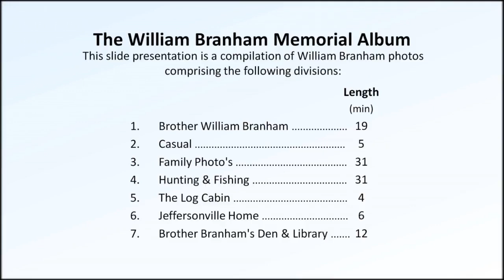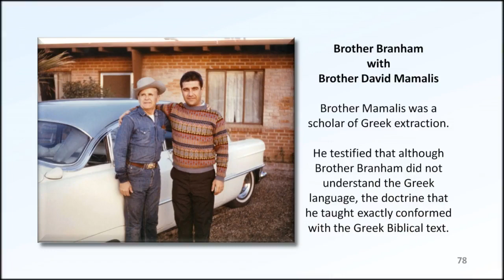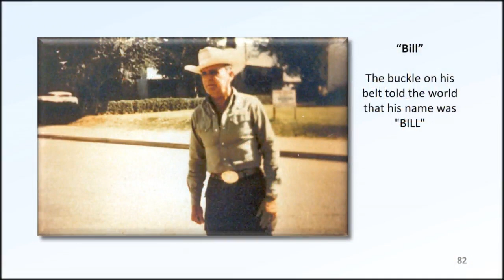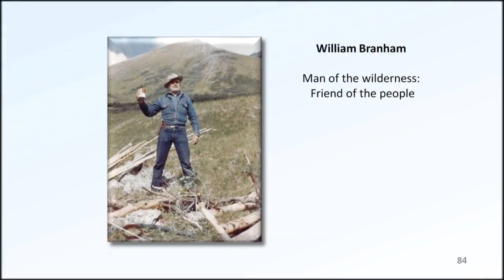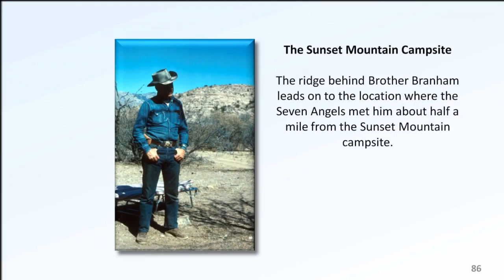The Memorial Album slideshow - 'Casual' (2 of 14) - William Branham photos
Those present at Wiiliam Branham’s birth witnessed a supernatural light enter the small log cabin where he lay. It was reported to be about the size of a pillow. The year was 1909 and as the news spread among the small community of Burkesville, Kentucky, the country folk wondered “What manner of man will this child be?”

By the time William Branham entered his adult years, extraordinary events, even miracles if you will, had become a daily norm. They continued unabated until late1965 when following his funeral service, unusual signs in the sky were observed across America.

Those who knew him closely readily attested to both the uncommon happenings and their frequency and these William Branham photos serve to confirm their testimony. Many received remarkable physical healing as well as other blessings. These things were done so that by their occurrence, our generation might come to know and believe that Jesus Christ remains the same, yesterday, today and forever.  (Hebrews 13:8).

Witnesses have recorded their experiences through a variety of media and this extensive slideshow of Rev. William Branham photos provides pictorial coverage of the more notable events in his life and ministry.

The pioneering nationwide and then international Gospel healing campaigns were an exceptional phenomenon described in many publications at the time, and later by the historian Professor David Edwin Harrell (University of Alabama, Birmingham, Alabama) in his book, 'All things are Possible'.

The campaigns dated from the late 1940’s and caused a worldwide revival to break forth and continue for over a decade. Its purpose was to draw attention to a message sent from God to help the hearers make ready for Christ’s imminent return.

This comprehensive album comprises over 900 slides featuring William Branham photos divided into fourteen sections dating from the late 1920’s. They give powerful witness to Brother Branham’s life and Ministry.

1. Brother William Branham
2. Casual
3. Family Photo's
4. Hunting & Fishing
5. The Log Cabin
6. Jeffersonville Home
7. Brother Branham's Den & Library
8. The Cave
9. Other Places of Note
10. The Rocks Cry Out
11. Branham Tabernacle
12. Fellow Workers
13. Ministering
14. Accident and Memorial

As the Apostle Paul had said in his day, these things were not “done in a corner.” Acts 26:26

Section 2 – Casual

His Ministry and calling created such pressure and demands on his life, that it would be easy to overlook the fact that he was also very much a normal family man when not behind the pulpit or visiting with those who desired his prayers or advice.

We are therefore pleased to share a number of pictures that show Brother Branham in casual mood and attire.

Attribution:  We gratefully acknowledge the support of Eric Wyse and Greg Howlett, two highly accomplished Christian musicians whose work backgrounds this album.

Please note that this video is not monetized but is subject to third party advertising that derives from the accompanying background music.

Be first to know when we release new materials!

Free Downloads:
Download the complete “The Tucson Years - 1963-65” and “The William Branham Memorial Photograph Album” slideshows, free of advertisements in original, highest quality.

A Man Sent from God
This book records Brother Branham’s life story

Acts of the Prophet
Rev. Pearry Green was a close friend and associate of William Branham and in this publication he gives an unparalleled and true witness to the extraordinary things that he saw and heard.

A wide variety of related other free materials are available via the link that appears below the Free Downloads icon at: